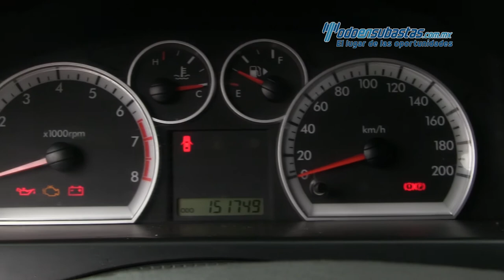Chevrolet • Aveo LS 2014 • EL146262